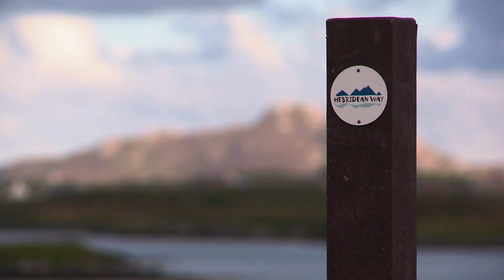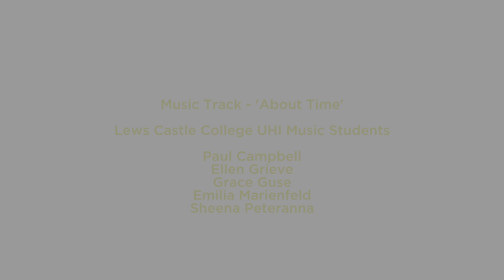"Uist Unearthed" - Uist Archaeology Digital App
To download the free app, search for ‘Uist Unearthed’ in the app stores now.

The Uist Virtual Archaeology Project is delighted to launch its brand-new App, Uist Unearthed. Created and led by archaeologists from Lews Castle College UHI and supported by Comhairle nan Eilean Siar, the project aims to encourage communities and visitors to download the app and explore seven of Uist’s most significant archaeological sites.